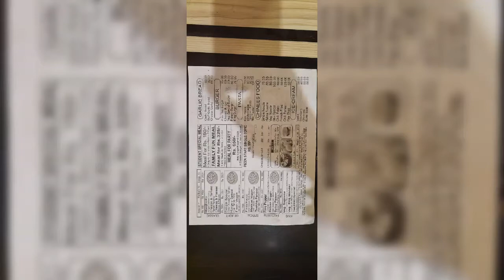Free Home Delivery Pizza in Atrauli